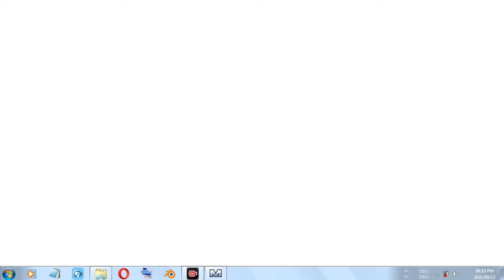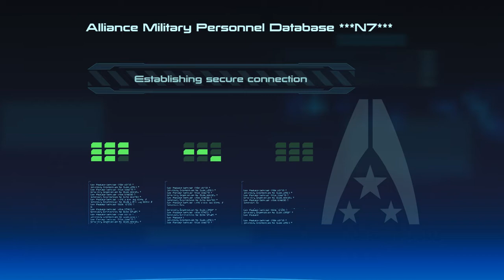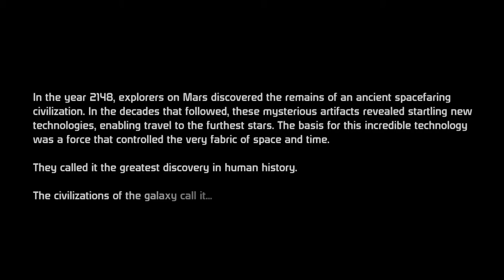Introduction To Mass Effect Deluxe Edition Mod PC Game-Play